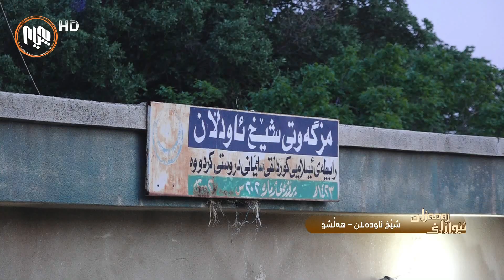ئێوارانی ره‌مه‌زان: له‌ گوندی شێخ ئاوده‌لان